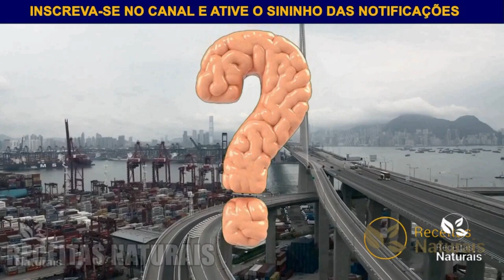Beba essa Mistura de Beterraba e Banana: A Melhor Receita para Combater Anemia, Cansaço e Fraqueza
Suco de Beterraba e Banana: A Melhor Receita para Combater Anemia, Cansaço, Fraqueza e Melhorar a Visão e Pele

O suco de beterraba e banana é uma bebida deliciosa e nutritiva que pode beneficiar a sua saúde de diversas maneiras. Ele é rico em ferro, vitaminas, minerais e antioxidantes, que podem ajudar a combater a anemia, o cansaço, a fraqueza e melhorar a visão e a pele.

O suco de beterraba também é um poderoso desintoxicante que pode ajudar a melhorar o desempenho físico, combater a inflamação e cãibras, e melhorar a libido. Além disso, o suco de beterraba é uma fonte de energia natural que pode ajudá-lo a se sentir mais disposto e animado durante o dia.

Se você está procurando uma bebida saudável e nutritiva que pode beneficiar a sua saúde de diversas maneiras, o suco de beterraba e banana é uma ótima opção. Aqui está uma receita simples para fazer o suco em casa:

RECEITA SUCO BETERRABA COM BANANA

1/2 unidade de beterraba ralada
1 unidade de banana picada
4 pedras de gelo
adoçante a gosto
2 copos de água
Bater tudo no liquidificador, beber em seguida. ou no máximo guardar por 30min conservando na geladeira.

Você pode tomar o suco de beterraba e banana em qualquer hora do dia, mas é melhor tomá-lo pela manhã, pois ele vai lhe dar energia para o dia todo. Você também pode tomar o suco antes ou depois de exercícios físicos, pois ele vai ajudá-lo a melhorar o seu desempenho.

O suco de beterraba e banana é uma bebida saudável e nutritiva que pode beneficiar a sua saúde de diversas maneiras. Se você está procurando uma bebida que pode ajudá-lo a combater a anemia, o cansaço, a fraqueza, melhorar a visão e a pele, o suco de beterraba e banana é uma ótima opção.

Então, essa poderosa mistura de banana com beterraba. Vai ajudar o seu organismo a diminuir a pressão alta.
Pois ela contém nitratos que ajudam a relaxar os vasos sanguíneos.

Melhora o rendimento do treino: por relaxar os vasos sanguíneos e com isso permitindo que mais nutrientes cheguem aos nossos músculos;

Fortalece o sistema imunológico, pois essa mistura é bastante rica em zinco que ativa um hormônio que aumenta a produção de células de defesa do nosso corpo;

Previne e combate a anemia: por conter ferro e vitaminas do complexo B ela evita e trata esse tipo de anemia;

Mantém a saúde dos nossos músculos saudáveis:

Pois contém potássio e cálcio em sua composição, que são bastante importantes para a manutenção das fibras musculares saudáveis;

Protege o sistema nervoso central: por ser rica em vitamina B1 e B2;

Previne o envelhecimento precoce: pois contém elevados níveis de vitamina C, que é um potente antioxidante natural que evita o envelhecimento precoce das células;

Controla o colesterol e protege o nosso coração de doenças:

Pois ela contém alto teor de fibras alimentares que reduzem a absorção de colesterol no intestino;

Previne o aparecimento do câncer:

Além da vitamina C, essa mistura de banana com beterraba e bastante rica em outro antioxidante, a betalaína, que diminui o risco de câncer;

Mantém a saúde dos nossos olhos e previne cataratas:

Pois contém vitamina A que é bastante importante na manutenção da saúde ocular;

Combate a anemia:

Outro grande benefício dessa mistura de banana com beterraba e que ela contém muito ferro em sua composição, que estimula a produção de hemoglobina.

Portanto, incluir em seu consumo diário é uma forma eficiente de ajudar a combater a anemia.

Melhora o humor

Além disso, essa mistura e bastante rica em um aminoácido precursor da serotonina.

Pois ele está diretamente relacionado aos processos bioquímicos de humor e sono.

Assim, ela ajuda a combater problemas emocionais e também reduzir o nosso estresse.

Então, esses são alguns dos benefícios que você terá em sua saúde caso faça uso dessa receita de beterraba com banana.

Assim recomendo que você pegue um papel e uma caneta para estar anotando todos os ingredientes e o seu modo de preparo, tudo bem?

suco de beterraba e banana,
suco de beterraba,
suco de banana,
beterraba,
banana,
anemia,
cansaço,
fraqueza,
receita de suco,
suco saudável,

✅ Se inscrever✍🏾
✅ comenta😎
Compartilhe

💜 ESCREVA-ME SUAS PERGUNTAS NOS COMENTÁRIOS 💜